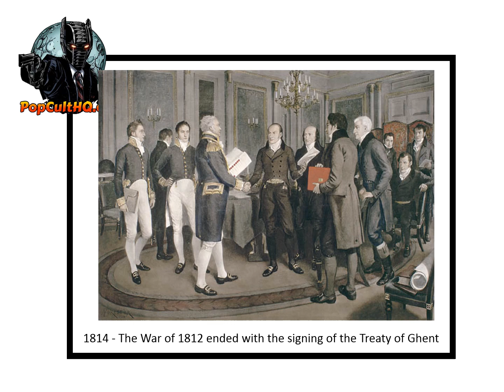Today in Geek History - December 24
December 24

1814 - The War of 1812 between the U.S. and Britain was ended with the signing of the Treaty of Ghent in Belgium.
1818 - Christmas carol "Silent Night" composed by Franz Xaver Gruber is first sung at St Nicholas parish church in Oberndorf, Austria
1901 - Private companies allowed to use the word "postcard" in the US. Previously they were labelled "Private Mailing Cards" and known as "souvenir cards".
1914 – World War I: The "Christmas truce" begins.
1948 - The first completely solar-heated house became occupied in Dover, MA.
1955 - NORAD's Santa tracking service begins
1956 - "I Love Lucy" Christmas show airs, never put in syndication
1970 - Walt Disney's "Aristocats" is released
1. All geeky facts have been verified to the best of our ability, if we have a wrong fact, please let us know.
2. If any image is in violation, please let us know immediately